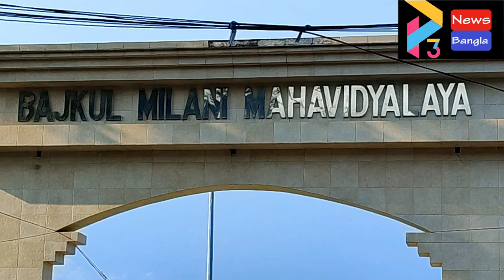BAJKUL COLLEGE FOUNDATION DAY#03 09 22 P3 NEWS BANGLA#